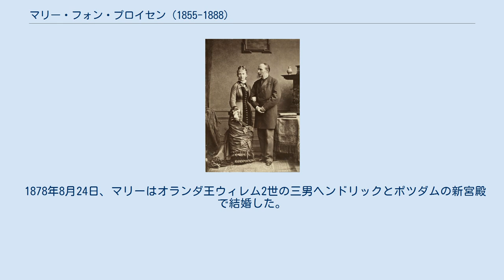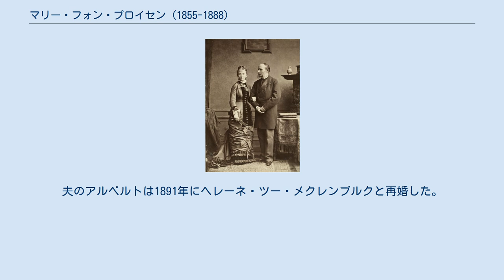マリー・フォン・プロイセン (1855-1888)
マリー・フォン・プロイセン（ドイツ語: Marie von Preußen, 1855年9月14日 - 1888年6月20日）は、プロイセン王子フリードリヒ・カールの長女。
全名はマリー・エリーザベト・ルイーゼ・フリーデリケ（Marie Elisabeth Luise Friederike）。
 マリーは1855年9月14日、フリードリヒ・ヴィルヘルム3世の三男カールの長男フリードリヒ・カールと、その妃でアンハルト公レオポルト4世の娘であるマリア・アンナの間に第1子としてポツダムの大理石宮殿で生まれた。
 1878年8月24日、マリーはオランダ王ウィレム2世の三男ヘンドリックとポツダムの新宮殿で結婚した。
しかし結婚からわずか5か月後の翌年1月にヘンドリックとは死別した。
この最初の夫との間に子供はいない。
 その後、1885年5月6日にザクセン＝アルテンブルク公フリードリヒの七男エドゥアルトの三男アルベルトとベルリンにて再婚した。
この2番目の夫との間には2女をもうけた。
 マリーは1888年6月20日、ドレスデンのアルプレヒツベルク城で死去した。
夫のアルベルトは1891年にヘレーネ・ツー・メクレンブルクと再婚した。
 2番目の夫であるアルブレヒトとの間にもうけた2女は以下のとおり。